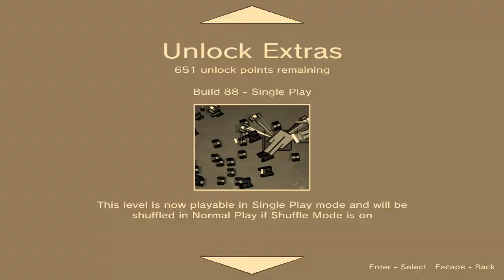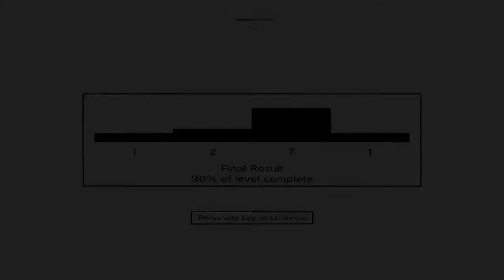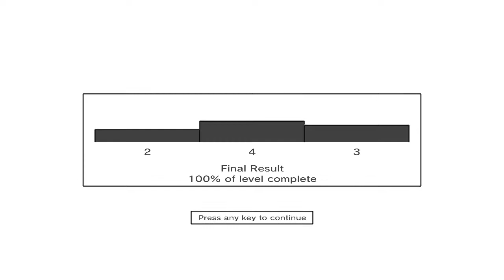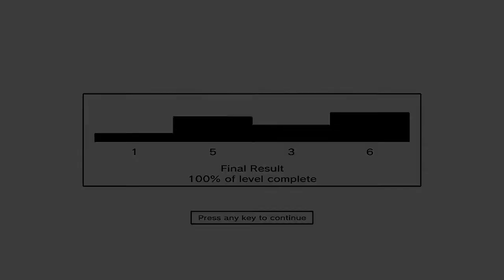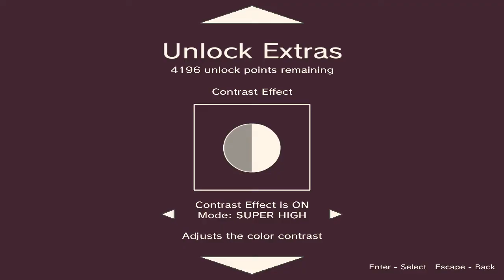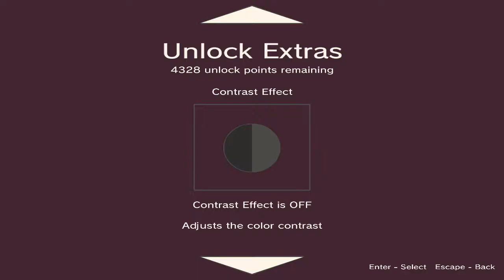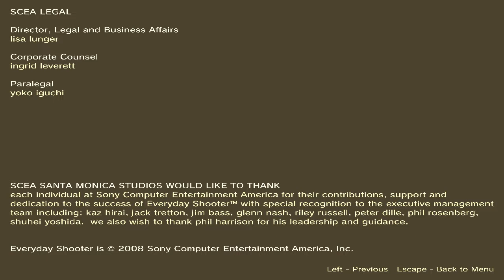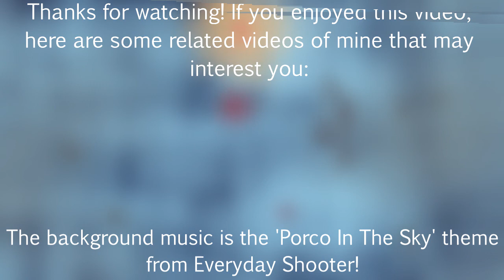Everyday Shooter | An Album Of Shm'ups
Everyday Shooter was a unique shm'up for its time, combining abstract visuals with a surprisingly catchy acoustic soundtrack!